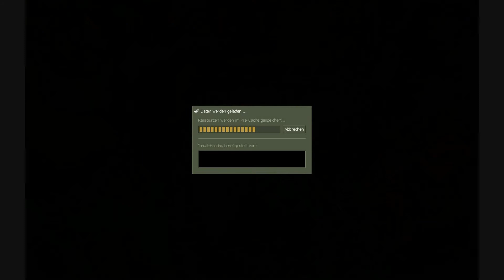Let´s Play Half Life Opposing Force Part 3[Blind] german - Säure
Überall nur Säure.